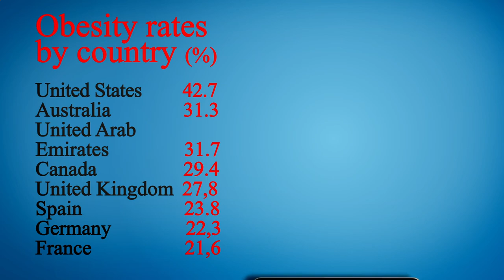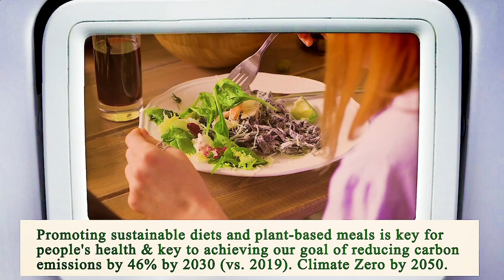Nearby Restaurants Me - Nearby Restaurant Me - Manhattan 10022 NY, New York County, NY, US